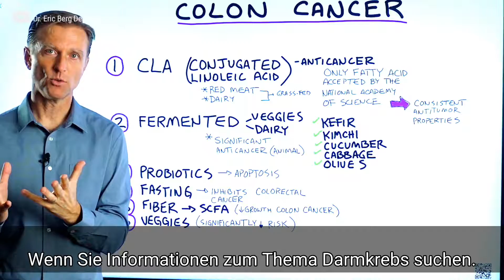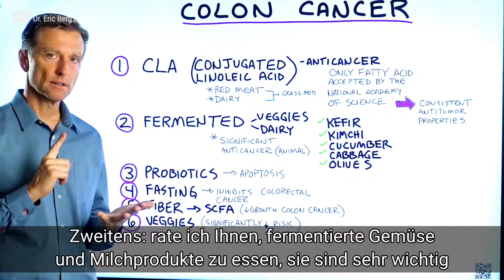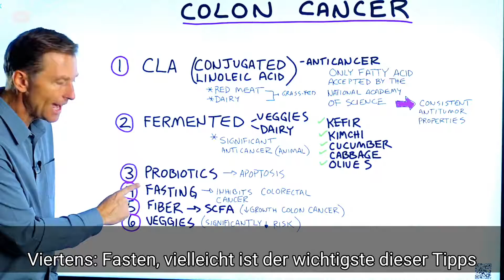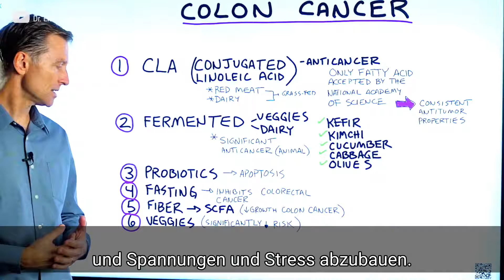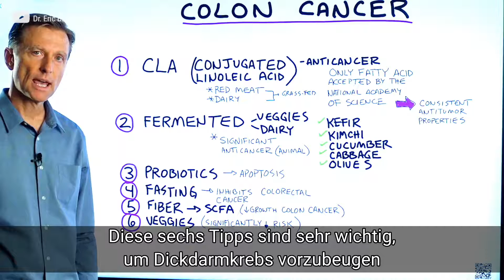Sechs Tipps zur Vorbeugung von Darmkrebs | Dr. Berg Deutsch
Ich habe 6 der wichtigsten Tipps zur Darmkrebsvorsorge zusammengestellt. Guck dir diese an!

In diesem Video werden wir über Darmkrebs (Kolorektalkrebs) sprechen und was ich tun würde, um Darmkrebs zu verhindern oder zu verhindern, dass er wiederkommt.

Zeitstempel
0:00 Tipps zur Vorbeugung von Darmkrebs 0:15 CLA zur Vorbeugung von Dickdarmkrebs
1:35 Fermentiertes Gemüse zur Vorbeugung von Dickdarmkrebs
2:38 Probiotika zur Vorbeugung von Dickdarmkrebs
2:55 Fasten zur Vorbeugung von Dickdarmkrebs
3:35 Ballaststoffe zur Vorbeugung von Dickdarmkrebs
3 :58 Gemüse zur Vorbeugung von Darmkrebs

Tipps zur Vorbeugung von Dickdarmkrebs:
1. Verzehren Sie Lebensmittel, die reich an CLA (konjugierte Linolsäure) sind.
CLA ist die einzige natürliche Fettsäure, die von der National Academy of Sciences wegen ihrer konsistenten Anti-Tumor-Eigenschaften anerkannt wird. CLA ist in bestimmten Nahrungsmitteln hoch, wie zum Beispiel:
 • rotes Fleisch aus Weidehaltung
 • Milchprodukte aus Weidehaltung

2. Verzehren Sie fermentiertes Gemüse und fermentierte Milchprodukte Fermentiertes Gemüse und Milchprodukte haben in Tierversuchen signifikante Anti-Krebs-Eigenschaften gezeigt. Vielleicht möchten Sie regelmäßig zu jeder Mahlzeit fermentiertes Gemüse zu sich nehmen. Fermentierte Lebensmittel zum Verzehr:
 • Kefir
 • Kimchi
 • Gurken (Essiggurken)
 • Kohl (Sauerkraut)
 • Oliven

3. Nehmen Sie Probiotika ein Probiotika haben eine Wirkung auf Krebszellen, die als Apoptose bezeichnet wird. Im Grunde führen sie dazu, dass Krebszellen Selbstmord begehen. Probiotika sind sehr wichtig, um regelmäßig einzunehmen.

4. Fasten: Fasten ist wahrscheinlich das Wichtigste auf dieser Liste. Fasten hat eine direkte hemmende Wirkung auf Darmkrebs. Das Fasten gibt auch dem Magen-Darm-Trakt eine Chance, sich zurückzusetzen. Es bewirkt auch, dass die natürlichen probiotischen Mikroorganismen in Ihrem Darm in ihrer Vielfalt zunehmen. Sie gedeihen und werden stärker. Es ist wichtig zu beachten, dass sich 70-80% Ihres Immunsystems im Darm befinden.

5. Holen Sie sich viel Ballaststoffe Ballaststoffe werden zu SCFA, die das Wachstum von Dickdarmkrebs direkt hemmen können. Aber nimm deine Ballaststoffe nicht aus Getreide oder aus einem Pulver. Holen Sie sich Ihre Ballaststoffe stattdessen aus Gemüse, wie zum Beispiel stärkearmes Blattgemüse.

6. Verzehr von Gemüse Gemüse hat eine starke Anti-Krebs-Wirkung, da es Phytonährstoffe enthält. Gemüse kann das Darmkrebsrisiko deutlich senken.

Dr. Eric Berg DC Bio:
Dr. Berg, 56 Jahre alt, ist ein Chiropraktiker, der sich auf gesunde Ketose und intermittierendes Fasten spezialisiert hat. Er ist Autor des Bestsellers The Healthy Keto Plan und Direktor von Dr. Berg Nutritionals.

Sende eine Nachricht an sein Team: m.me/DrEricBerg

Seine Verwendung von "Doktor" oder "Dr." in Bezug auf sich selbst bezieht sich nur auf diesen Grad. Dr. Berg ist ein lizenzierter Chiropraktiker in Virginia, Kalifornien und Louisiana, aber er praktiziert in keinem Bundesstaat mehr Chiropraktik und sieht keine Patienten mehr, damit er sich auf die Ausbildung von Menschen als Vollzeitbeschäftigung konzentrieren kann, behält jedoch eine aktive Lizenz bei. Dieses Video dient nur zu allgemeinen Informationszwecken. Es sollte nicht zur Selbstdiagnose verwendet werden und ist kein Ersatz für eine ärztliche Untersuchung, Heilung, Behandlung, Diagnose und Verschreibung oder Empfehlung. Es entsteht keine Arzt-Patienten-Beziehung zwischen Dr. Berg und Ihnen. Sie sollten keine Änderungen an Ihrem Gesundheitsregime oder Ihrer Ernährung vornehmen, bevor Sie nicht zuerst einen Arzt konsultiert und eine ärztliche Untersuchung, Diagnose und Empfehlung erhalten haben. Suchen Sie bei Fragen zu einer Erkrankung immer den Rat eines Arztes oder eines anderen qualifizierten Gesundheitsdienstleisters. The Health & Wellness, Dr. Berg Nutritionals und Dr. Eric Berg, D.C. haften nicht für Ratschläge, Behandlungen, Diagnosen oder andere Informationen, Dienstleistungen oder Produkte, die Sie über dieses Video oder diese Website erhalten.

Danke für Zuschauer